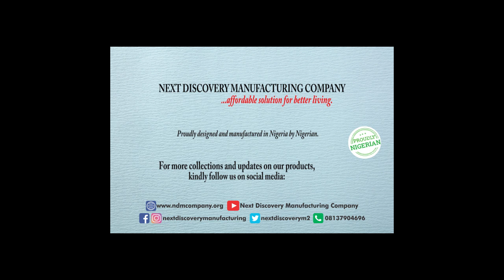Sailing Boat 1 Piece HD Canvas Wall Art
High Quality HD Print
100% satisfactory guarantee
Packed with nails and manual of how to hang.